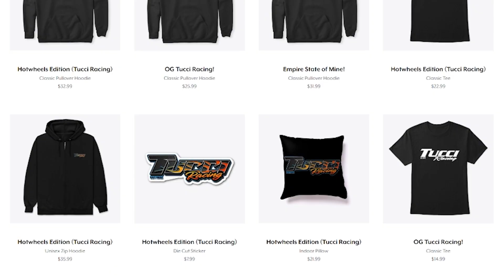SWAMP THING & WHITE ZOMBIE coming for THAT MONEY!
DRIVER WAS OK!